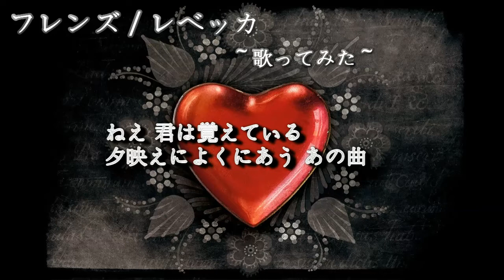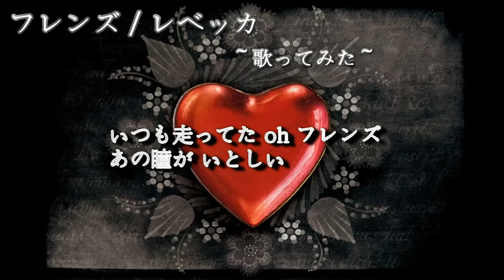『フレンズ』レベッカ【歌ってみた】-REBECCA-cover by Matchan-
レベッカさんの4枚目シングル『フレンズ』カバーしました。1985年10月21日リリース 作詞：NOKKO／作曲：土橋安騎夫／編曲：レベッカ

I covered Rebecca's 4th single "Friends". Released October 21, 1985

いつも　ご視聴下さいまして　本当にありがとうございます。

大好きな中森明菜さんのお歌もUPしてます。